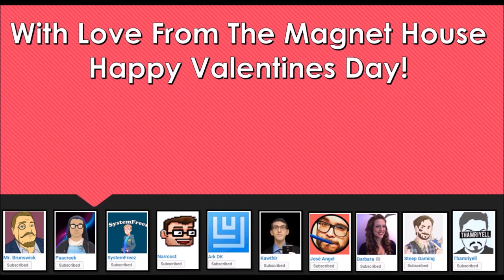Valentines Day Present From The Magnet House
Thanks to Steep Gaming for letting me use his game-play for some sound loops.